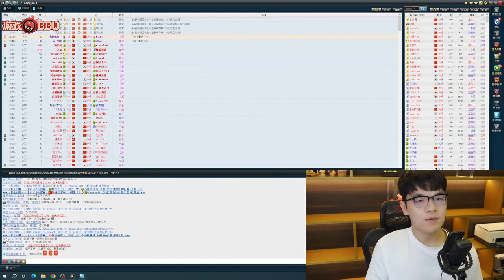柯洁再聊停播：有始有终好聚好散 人生有梦各自精彩！